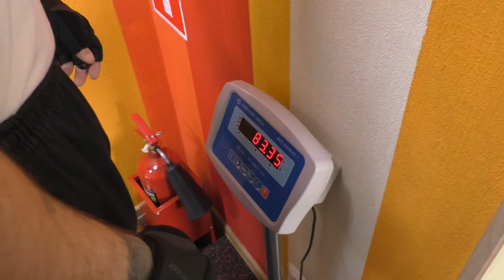Железный Струк!Программа питания + тренировка плеч. Серия 4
Четвертая серия проекта трансформация "Железный Струк".
В данной части видео - программа питания Артема и тренировка плеч.